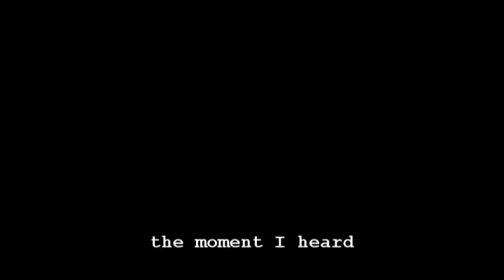Episodes, Deal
Excerpts from "the moment I heard" and "Mad Scene"
by Daniel Somerville

Astor Community Theatre, Deal (Kent), December 2011

featuring Daniel Somerville, Madaleine Trigg, Julia Fitzpatick and Andrea Walker

supported by The National Lottery through Arts Council England, South East Dance, Astor Community Theatre, Chisenhale Dance Space and Nightingale Theatre, with thanks to Jasmin Vardimon Company and Creek Creative